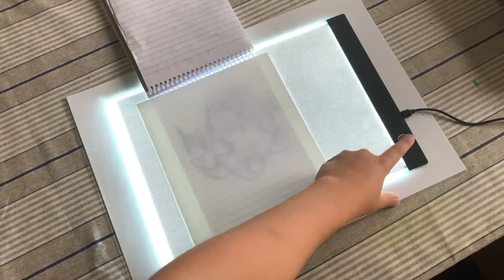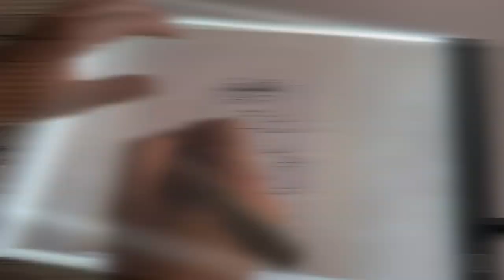Redrawing a old drawing with colors | ArtDrawer67